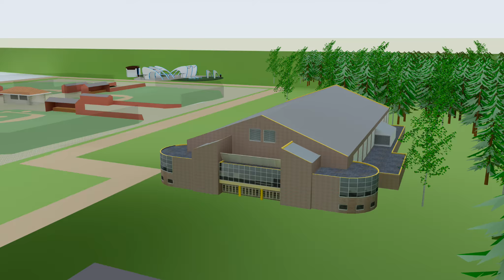Everyone Walk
Visualization of the Everyone Walk park